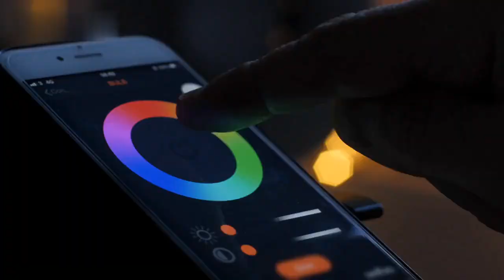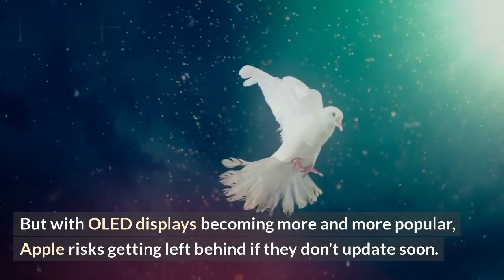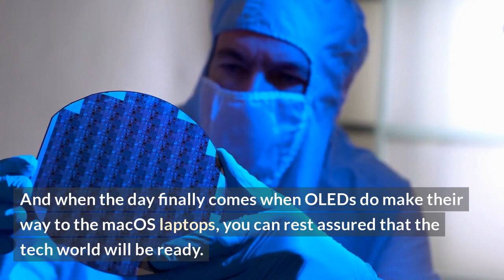2026 Too Far Away? Hoping for OLED MacBook Air Soon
It's been years since the last time Apple released an updated MacBook Air. The well-loved laptop of many tech aficionados has been missing from the scene, and it seems Apple has no current plans to bring it back to life. We're already living firmly in 2021, and it seems that the hope of seeing a new Air has been pushed back to 2026 at the earliest. But why wait so long? We believe Apple should be working to bring us an OLED MacBook Air sooner, rather than later.\n\nIn this video, we will take a look at why OLED is a necessity for the Air, what features it could usher in, and why we need it sooner rather than later. We will also explore whether or not the new MacBook Pro might be merely a substitute for the Air and just how far away 2026 really is.\n\nList of topics:
-Why OLED is a necessity for the Air
-What features an OLED MacBook Air could usher in
-Whether or not the new MacBook Pro is a substitute for the Air
-How far 2026 really is